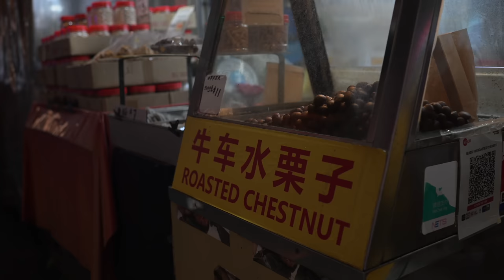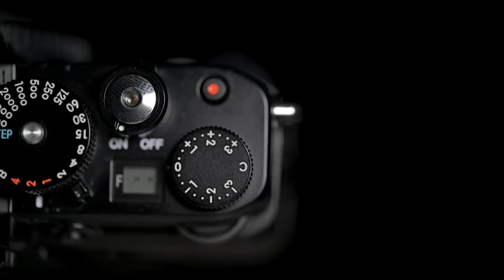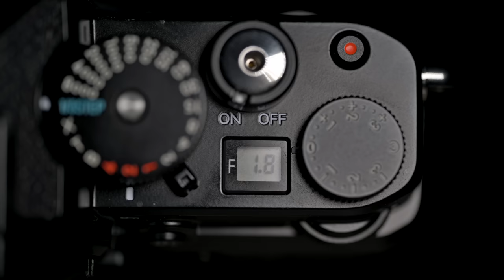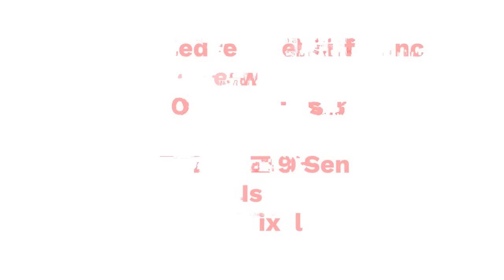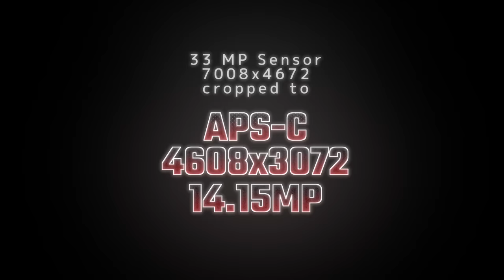Z6 III Is It Coming? Z500? | Zf, Leica & More With Bobby Tonelli & Matt Irwin | Singapore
Bobby Tonelli and I catch up for a great chat about future Nikon products and where we think gear might head, whilst we walk the streets of Singapore on a steaming hot night.

00:00 THE INTRO
00:10 The tough questions
00:40 Let’s talk Singapore a second.
01:39 Let’s talk Bobby and ZF
02:00 Plena and the Sunset Orange Zf
03:05 What gear did Bobby start photography with, Leica
03:47 Bobby has the Z9, but is it too big, and how much does he love it?
05:06 Bobby speculates, will there be a Nikon Cinema Camera?
05:56 We talk about Bobby’s love of the Zf
06:46 Zf vs Leica ?
07:36 Where does Fujifilm fit in?
07:51 Subject detect manual focus in Zf, how good is it?
09:11 We speculate on what the next Zf will be?
09:28 Is 45MP the sweet spot for digital cameras today?
09:38 Will flagships stay around 45-50MP?
11:10 Will there be more body shapes of the Zf based on other F cameras?
12:10 Do we need Z7 anymore?
12:20 Do we need Z6 III ?
13:00 What might a Z6 III be?
14:08 Will the Z6 III be stacked sensor?
15:20 Is 33MP enough in 2023 / 2024?
16:00 Riding Cockroaches !!!
16:25 APS-C Is it needed? We discuss.
16:54 Can a mythical Z6 III fill the spot of D500?  Hear me out
18:25 What is 33MP in APS-C?
18:50 A then you have to create all the APS-C lenses to go with it
19:29 Would Bobby buy the Nikon Z NOCT?
20:30 Focus Peaking
21:21 Bobby asked was I always shooting Nikon?
22:00 Why did I choose Nikon over Canon in 1997?
23:14 Bobby F6?
24:31 Bobby coming to Melbourne?